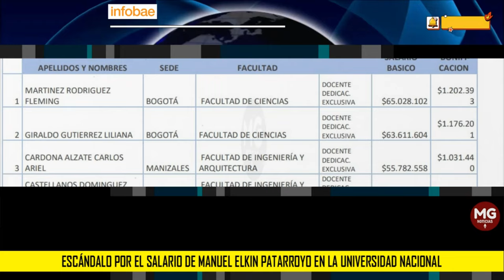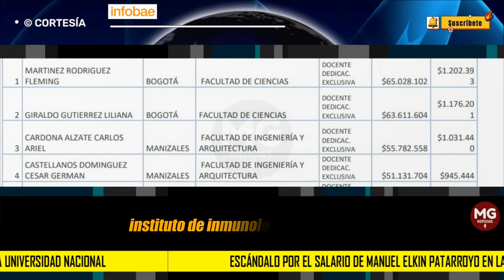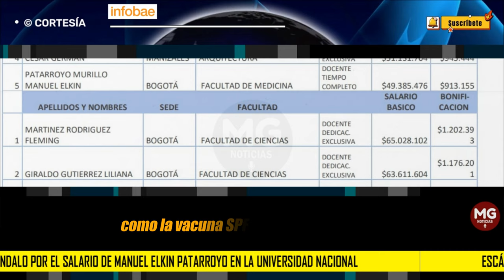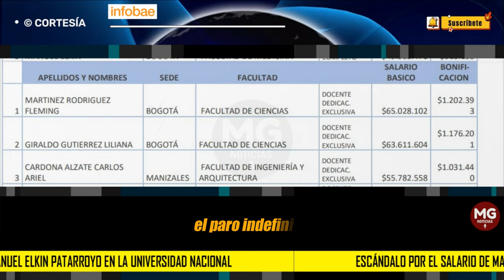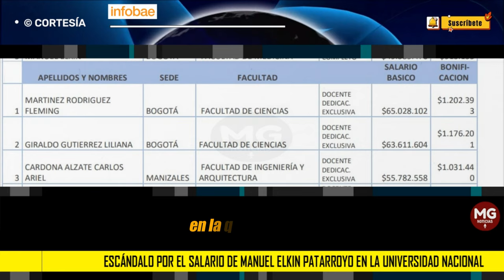🔴 ESCÁNDALO POR EL SALARIO DE MANUEL ELKIN PATARROLLO EN LA UNIVERSIDAD NACIONAL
Escándalo por el salario de Manuel Elkin Patarroyo en la Universidad Nacional: $49 millones sin dar un minuto de clase
La denuncia puso en entredicho la gestión y supervisión de la Universidad Nacional en la asignación de salarios para su planta docente y el uso de los recursos
INFOBAE